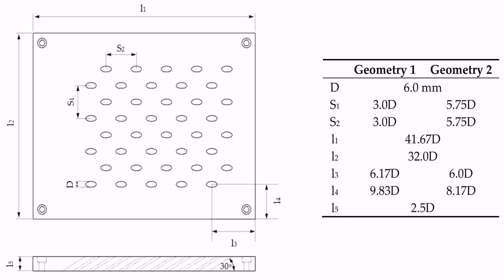Floor Plans With Front Kitchens - Gif Maker DaddyGif.com (see description)